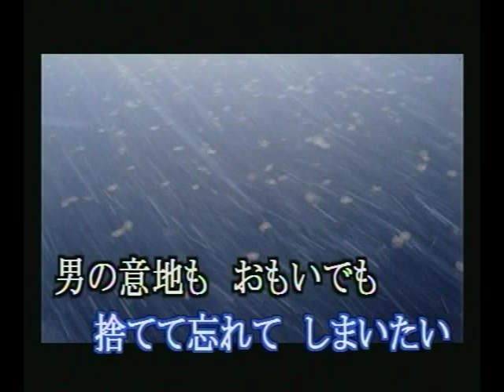ひとり酒埸で